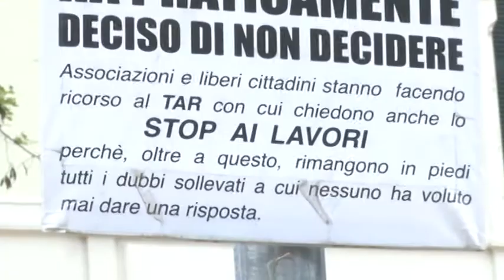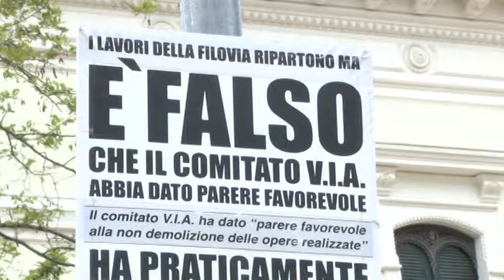Fermi i lavori della Filovia sulla Strada Parco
Il sindaco di Pescara, Luigi Albore Mascia, ha bloccato i lavori della Filovia sulla Strada parco, attuando lordine del giorno proposto dal consigliere comunale di Rifondazione Comunista, Maurizio Acerbo. Adesso si attenderà la decisione del Tar prevista per il 19 giugno.